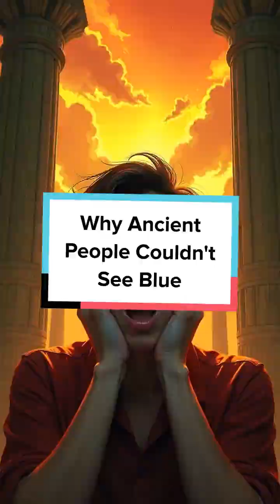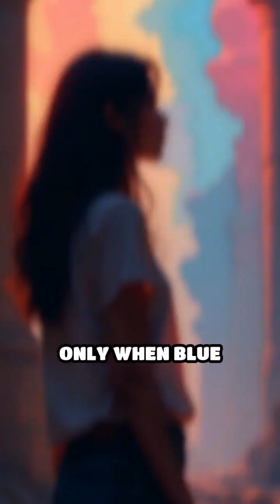Why Ancient People Couldn't See Blue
Did you know ancient languages lacked a word for blue? Discover how that shaped our perception of color!